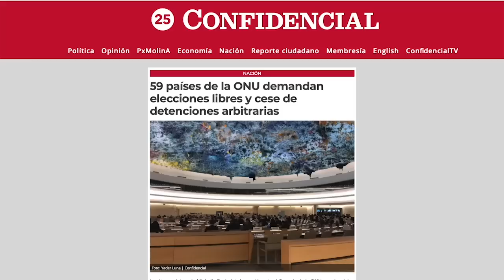El dron, William Walker, el meteorito, y el cumple de la compañera, en La Última Mirada News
El Comandante mostró su devoción infinita por su vice-presidenta, esposa y cómplice. Muchachas, quédense con el hombre que no sabe cuándo cumplen años…y hagan de cuentas que no es la segunda venida de Somoza.